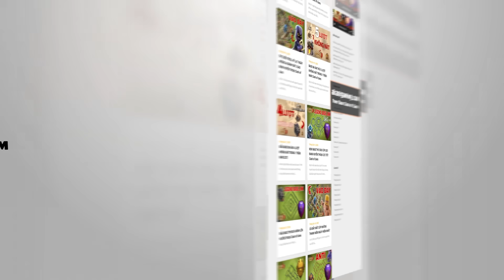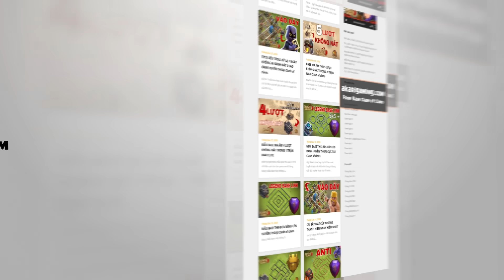UPDATE Sứa Dữ Tợn - Phòng Thủ 2024 Trong Clash of clans Đã Đến | Akari Gaming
Bản update clash of clans tháng 4 2024 đã chính thức được ra mắt. Hôm nay Akari Gaming reaction lại video của Quản lý cộng đồng game clash of clans khi nói về bản update đầy hấp dẫn này.  Mình tin tưởng rằng điều này sẽ mở ra nhiều sự kết hợp Tướng và Linh Thú hơn nữa tại nhà chính 16. Clash on!